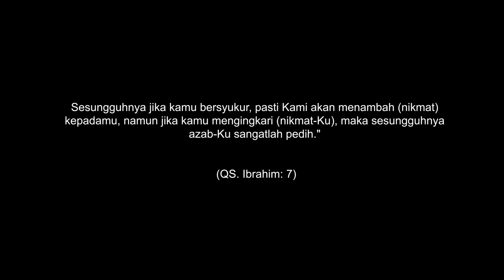BELI 1 GULALI BIASA DI HARGAI 400 RIBU DI PINGGIR JALAN, PENJUALNYA SYOK !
Jalan komyos sudarso , Pontianak